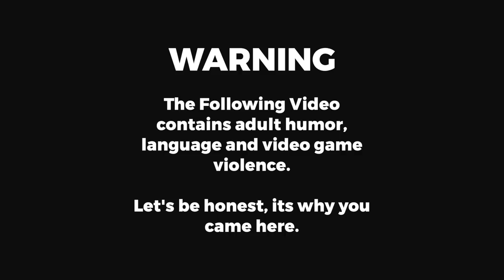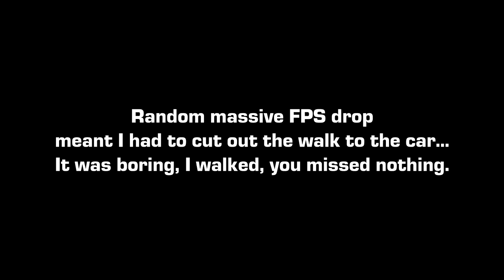GTA V ACDCrp - Episode 11 - Maria Lopez: The Origin Story.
You've seen Maria Lopez where she is today... But where did she start? Before the story of the Black Diamond Cartel can continue, you need to see where she began... On the Streets of Los Santos, a young woman making bad decisions.

Join me on my adventures with the various departments of the ACDCrp Roleplay Community in our 5M servers.

Note: The content of these videos are in no way connected to GTA online and we do not condone modding in
GTA online.